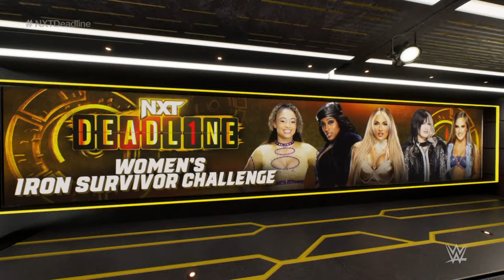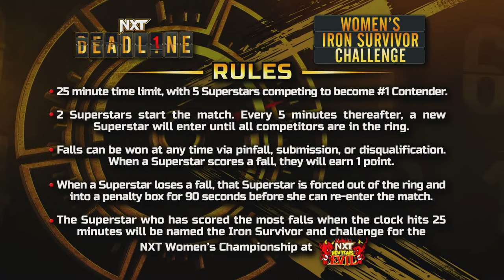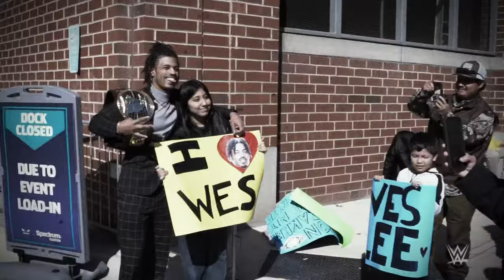NXT Deadline Kickoff: Dec. 9, 2023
Get the latest breaking news, rivalry analysis from a panel of experts, and more before the action gets underway at NXTDeadline!